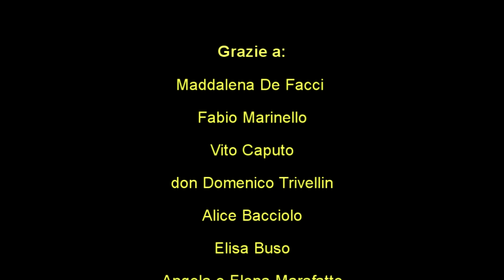DOROTHEA ( S.V. Maniscalco) - Elisa CASARIN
MELODIE NOTTURNE - Quadri Musicali del maestro Salvatore V. MANISCALCO  tradotti in musica da "Giovani Pianisti" -  Concerto del 28 luglio 2012 -  Marcon (VE)
Direzione artistica: Maddalena De Facci